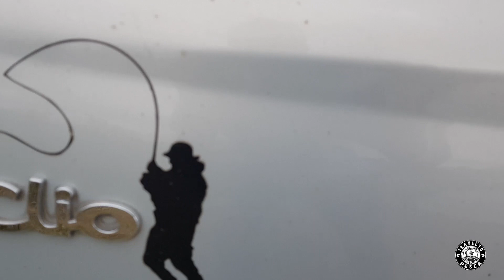PESCA ROQUE PEREZ RÍO SALADO 2019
EN ESTA OPORTUNIDAD DIMOS VARIAS VUELTAS PARA LLEGAR A DISTINTOS LUGARES.
LA PESCA FUE NULA, UN MAL PIQUE NO HACE UNA MALA SALIDA DE PESCA.